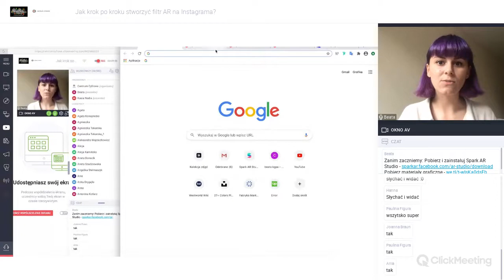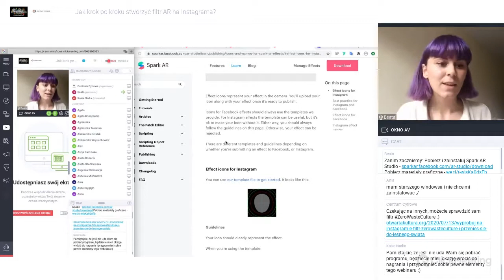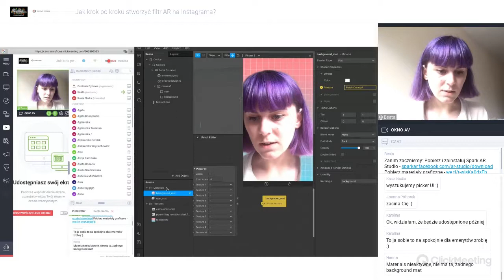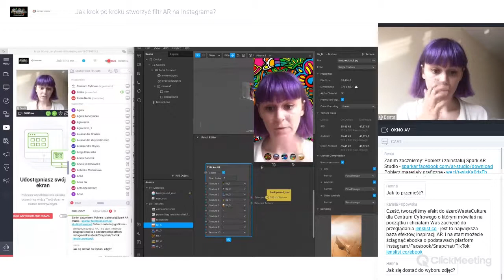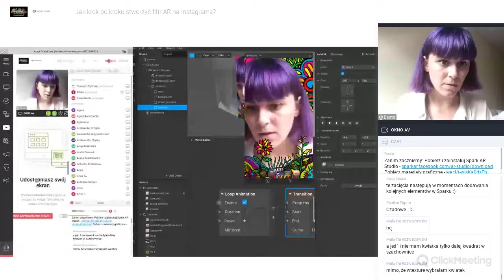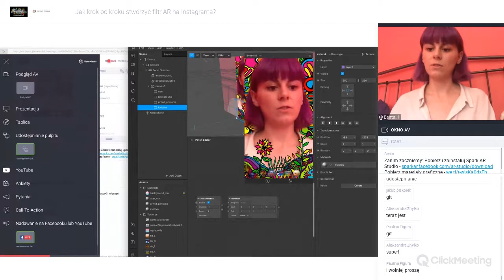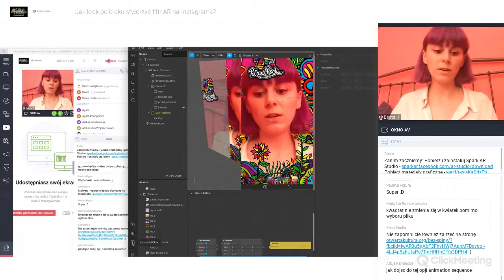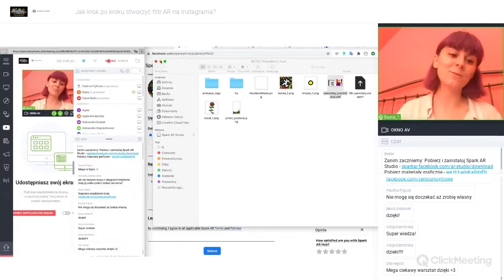Jak krok po kroku stworzyć filtr AR na Instagrama?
Codziennie 500 mln osób używa filtrów na Instastories 📱. W trakcie warsztatów dowiecie się, jak w prosty sposób stworzyć swój własny filtr na Instagram, wykorzystując materiały z domeny publicznej - darmowe grafiki, zdjęcia i obrazy dostępne w internecie.

Warsztat opowie też historię powstania filtrów ZEROWASTECULTURE stworzonych specjalnie dla kampanii BezSpiny prowadzonej przez Fundację Centrum Cyfrowe 🍀 (Filtry wypróbujecie tutaj

Przy jego tworzeniu wykorzystane zostały obrazy z Muzeum Narodowego w Warszawie i zbiorów Narodowej Galerii Sztuki w Kopenhadze. Filtry powstały w ramach kampanii BezSpiny prowadzonej przez Fundację Centrum Cyfrowe. Oba dostępne w domenie publicznej.

BezSpiny 👾 - kampania realizowana przez Fundację Centrum Cyfrowe promująca m.in. domenę publiczną i licencje Creative Commos. Przez całe lato możecie dowiedzieć się, gdzie znaleźć niesamowite i zupełnie darmowe utwory: książki, filmy, obrazy i zdjęcia. ➡️ Sprawdźcie sami na stronie

Wydarzenie organizowane w ramach Pol'and'Rock Festival

Dofinansowano ze środków EUIPO.